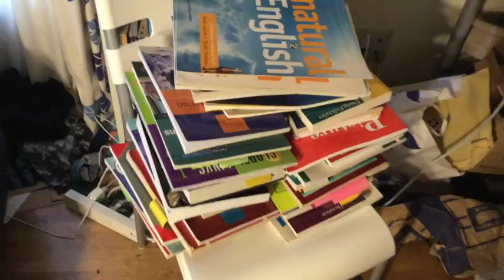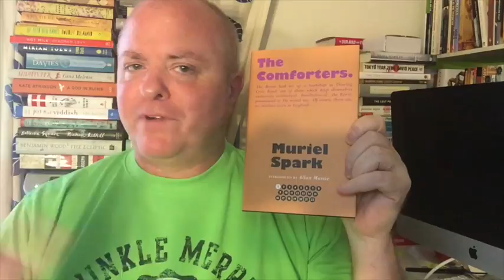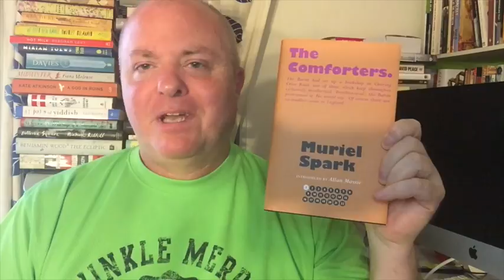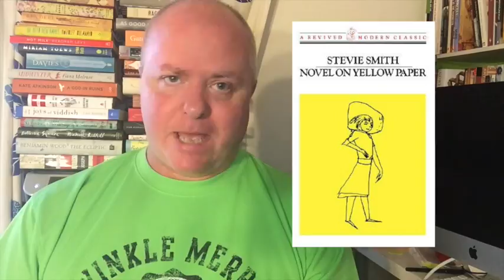Friday Reads - The Crunch Time Edition: Some Books I’m Curious About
A Lot To Ask: A Life of Barbara Pym - Hazel Holt

A Boy At The Edge of the World - David Kingston Yeh